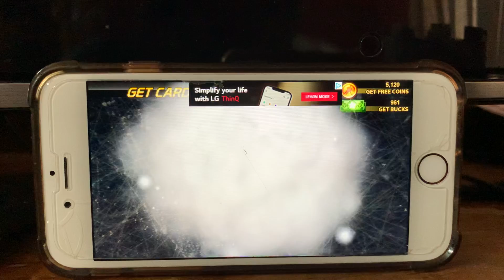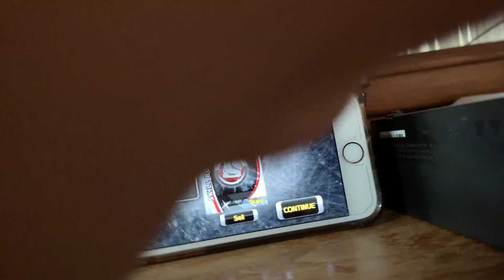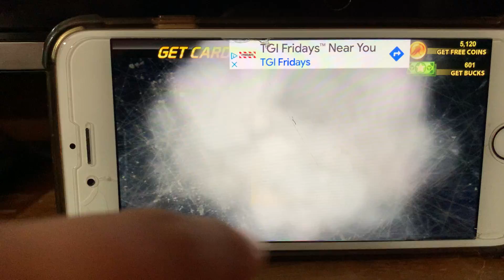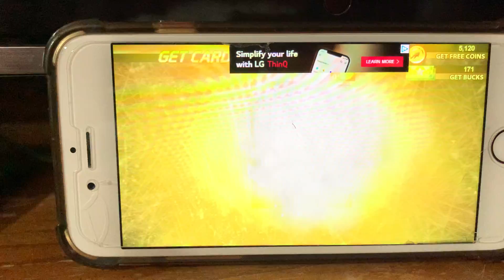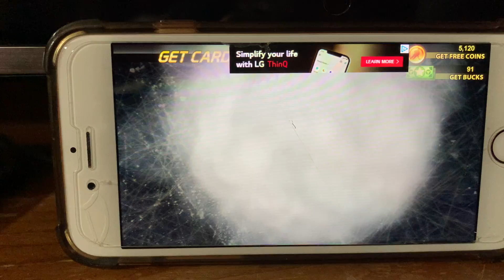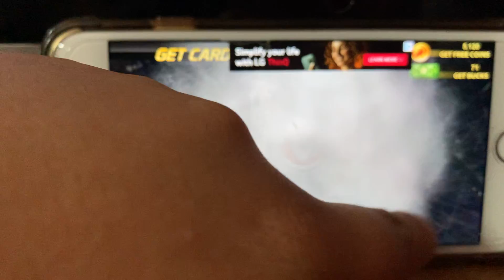A Shocking Event In Big Win Hockey